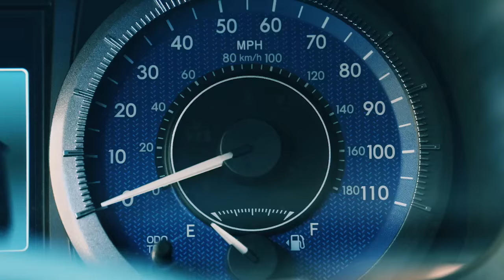TOYOTA Five Continents Drive - North America - Concept Movie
Till 2020, we'll travel across 5 continents.
What is Ever-Better cars?
For no matter how much they evolve, certain things remain unchanged.
In order to continue creating cars that will be loved we continue to drive these roads.